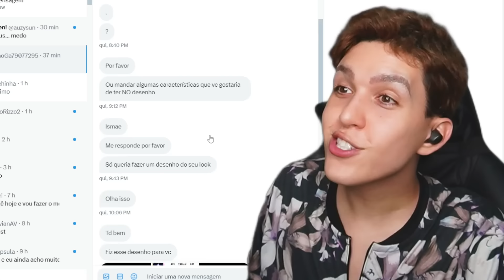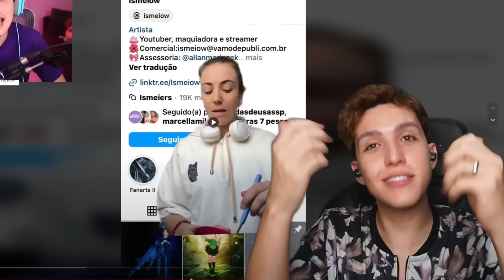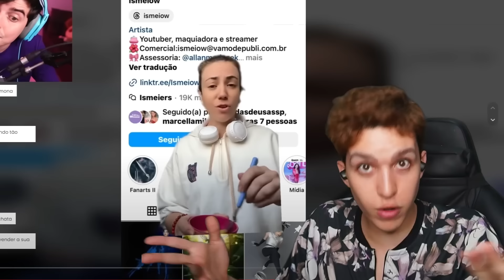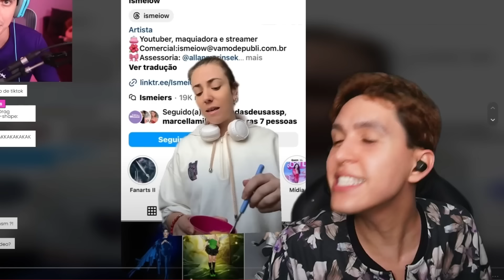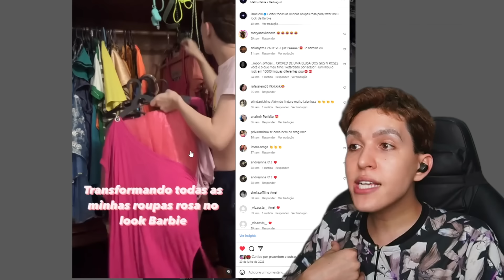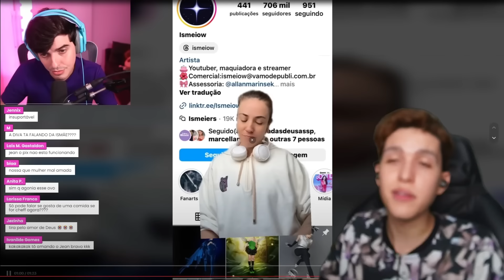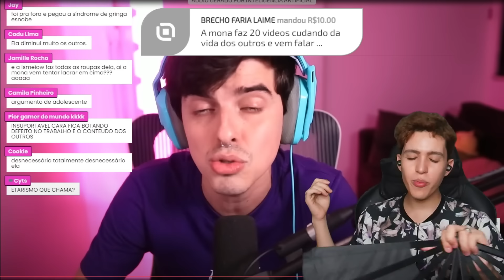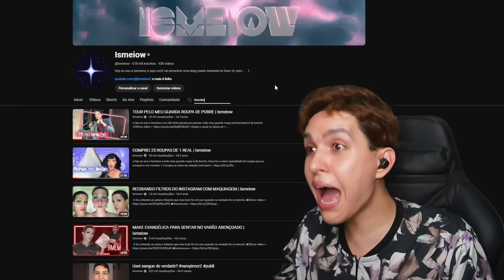A dona do brechó veio caçar treta comigo